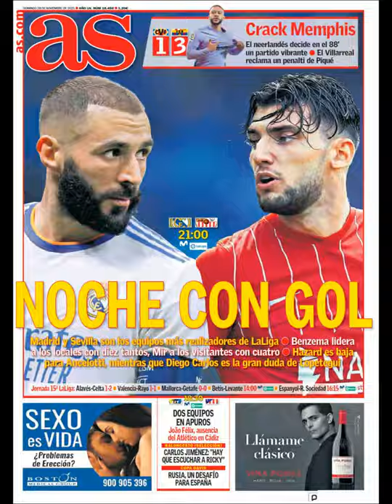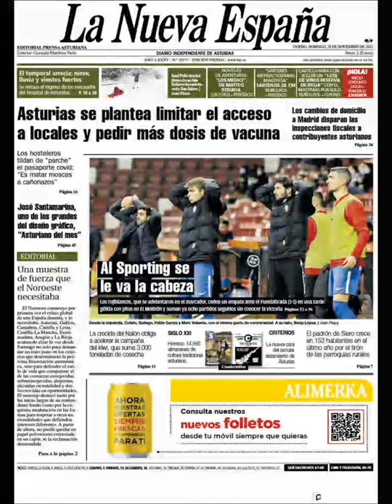Noticias Domingo 28 Noviembre 2021 Titulares Portada Diarios Periódicos España Spain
Principales Titulares de Noticias en Portadas Diarios Periódicos Españoles del Domingo 28 de Noviembre de 2021 ¿Que le Parecio este día?